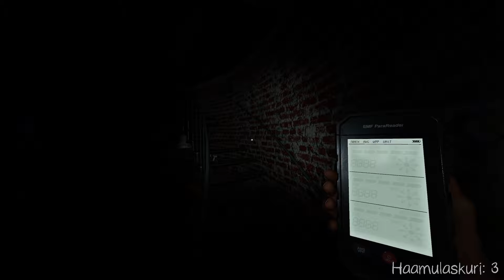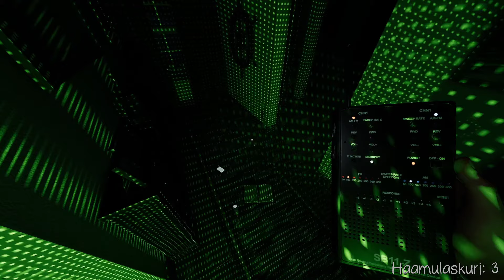Point Hopen haamut saa kyseenalaistamaan pelitaidot - #3 - Phasmophobia Suomi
Tavoitteena tunnistaa 50 haamua Point Hopessa. Haamut ei olekkaan niin helppoja tässä majakassa.

Näitä tuotteita suosittelen! Olen ne itse testannut ja todennut toimiviksi!

Kanavan tarkoituksena on tarjota suomalaista opettavaista sisältöä suomalaisille! Videot sisältävät vinkkejä niin uusille pelaajille kuin kokeneemmille pelaajille. Pelaamme pääasiassa selviytymis- ja kauhupelejä.

Zathraz
Tunnetaan myös nimillä: Zattis, Satras, ZMan, Z

Striimaaja, opettaja, sisällöntuottaja.